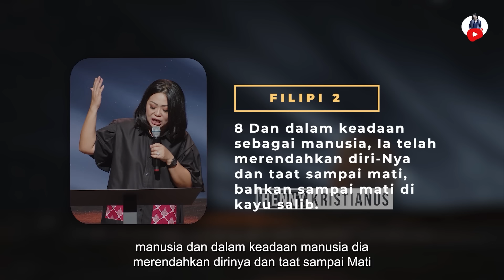Jangan Mementingkan Diri Sendiri - Henny Kristianus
TANGAN PENGHARAPAN